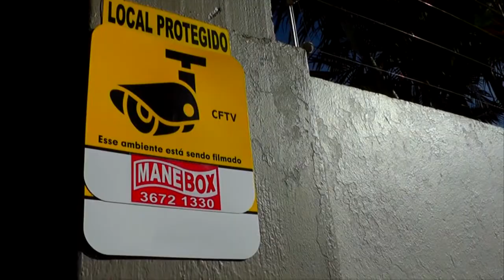CONFIRA A AGENDA DESSE FINAL DE SEMANA EM TAPES.